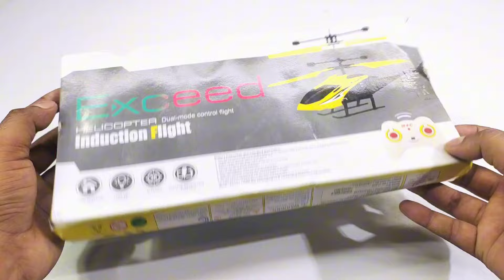remote control helicopter unboxing and flying test || airplane airbus 787 and a380